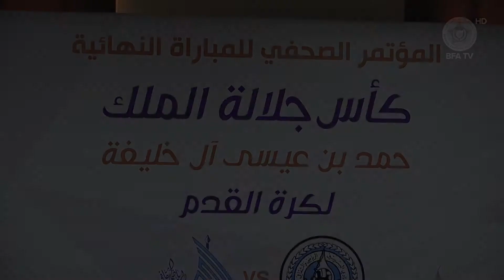المؤتمر الصحفي لنهائي كأس جلالة الملك المفدى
المؤتمر الصحفي الخاص بالمباراة النهائية لكأس جلالة الملك المفدى بين ناديي البسيتين والحد